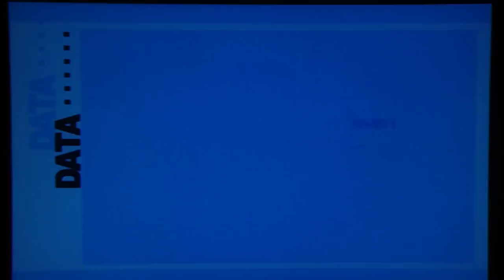Persona 3 FES - The Answer, pt. 16